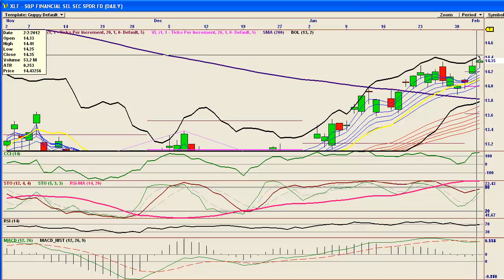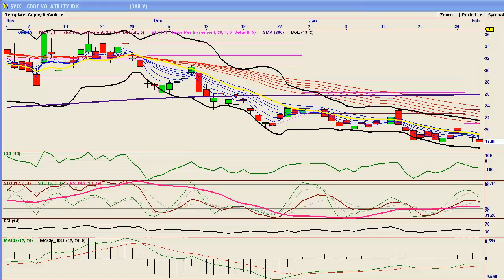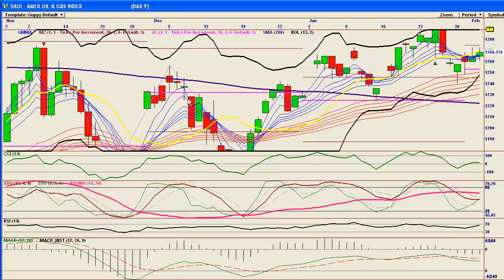Bears In Exile Feb 2nd 2012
DOW, SPX, VIX, TNA, UUP, FXE, GLD, SLV, GE, XLF, more